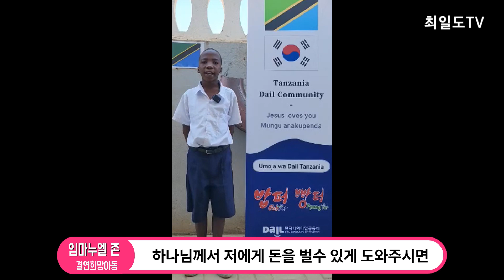★결연완료★ㅣ아빠에게 버림받고 엄마가 노점상에서 알바를 하며 세 자녀를 키우고 있어요. 탄자니아 임마누엘 존(#99) | 탄자니아다일공동체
임마누엘 존의 어머니는 아버지와 헤어진 후, 세 아이를 혼자 키우고 있습니다. 만다지라는 기름에 튀긴 빵을 만들어서 팔지만, 적은 수입으로 생계를 유지하기에는 너무 힘들다고 합니다.
임마누엘 존은 자동차 수리공이 되어 열심히 돈을 벌어 가족과 이웃을 돕고 싶다고 합니다. 여러분의 관심과 사랑으로 이 가정에 희망을 전해주시기 바랍니다.

임마누엘 존!!
꿈퍼, 은도토 이나카밀리카(꿈퍼, 꿈은 이루어진단다!)

[231121 아빠에게 버림받고 엄마가 노점상에서 알바를 하며 세 자녀를 키우고 있어요.자동차 수리공이 되어 이웃에게 봉사하고 싶은  탄자니아 임마누엘 존(#99)  | 탄자니아다일공동체]